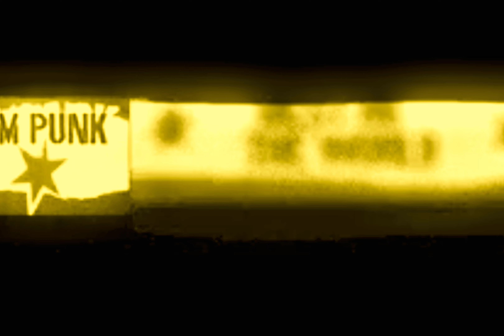CM Punk - Cult Of Personality (Instrumental)(Rock Shock Remix)[HD Remastered] 4K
[Intro: Malcolm X]
And during the few moments that we have left, we want to talk, right down to earth, in a language that everybody here can easily understand

Look in my eyes, what do you see?
The cult of personality
I know your anger, I know your dreams
I've been everything you wanna be, oh
I'm the cult of personality
Like Mussolini and Kennedy
I'm the cult of personality, the cult of personality

Neon lights, Nobel Prize
When a mirror speaks, the reflection lies
Only you can set me free

I sell the things you need to be
I'm the smiling face of your TV, oh
I exploit you, still, you love me
I tell you one and one makes three, oh
Like Joseph Stalin and Gandhi, oh

When a leader speaks, that leader dies
Only you can set you free

[Guitar Solo]

You gave me fortune, you gave me fame
You gave me power in your God's name
I'm every person you need to be
Oh, I'm, the, cult, of, per, so, na, lity
I am the cult of, I am the cult of, I am the cult of, I am the cult of
Personality

[Spoken Outro: John F. Kennedy & Franklin D. Roosevelt]
Ask not what your country can do for you

Produced By: Ed Stasium
Written By: Doug Wimbish, Muzz Skillings, Vernon Reid & Corey Glover
Release Date: July 14, 1988
Samples: Franklin Delano Roosevelt – First Inaugural Address ("The Only Thing We Have to Fear Is Fear Itself"), John F. Kennedy – Inaugural Address (Ask Not What Your Country Can Do For You), Malcolm X – Message to the Grassroots